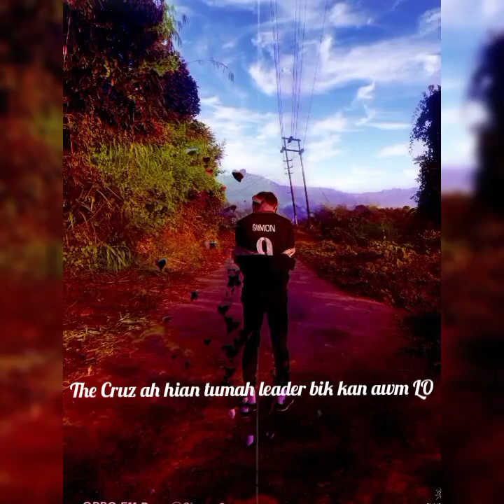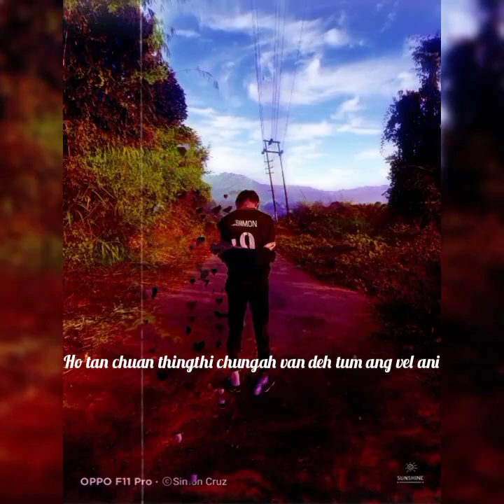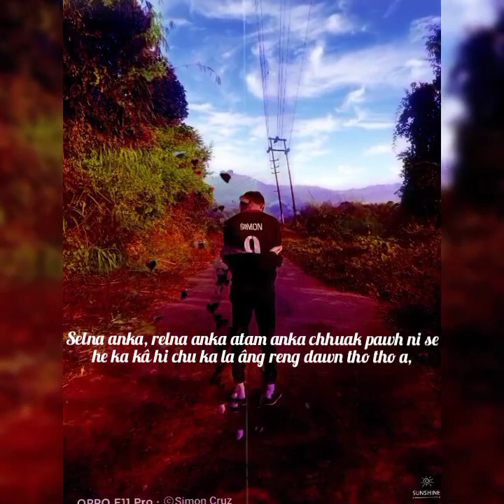Simon Cruz - Freeverse (Mizo Rap hla thar 2021)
Fak theih
Sel theih

Ka sawi fo tawh thin angin recording hi phone hmang vek a ti ka nia, ngaihthlak dan min lo thiam sak mai dawn nia